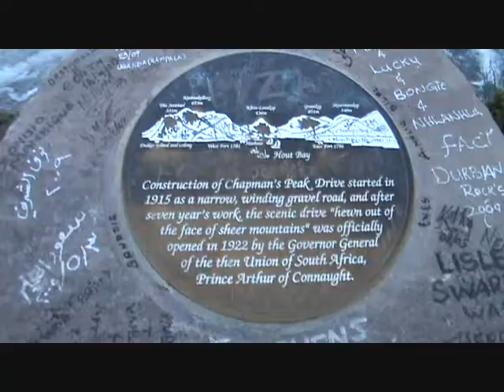cape point to cape town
drive from cape point to cape town via chapmans peak